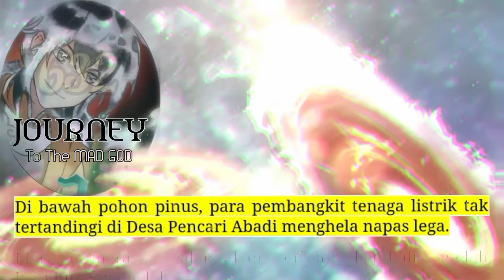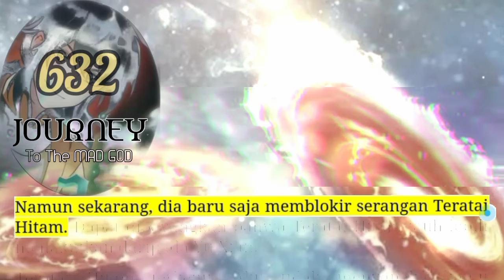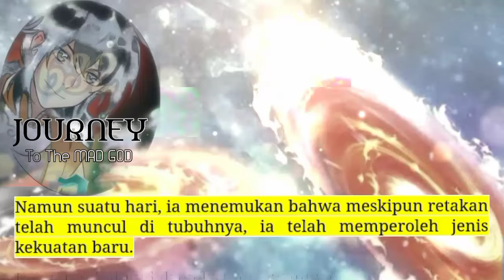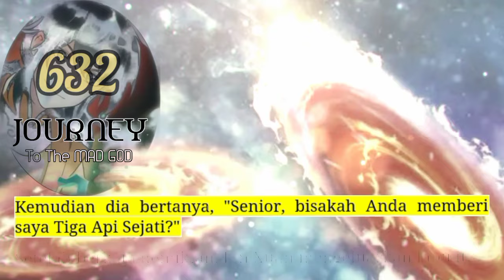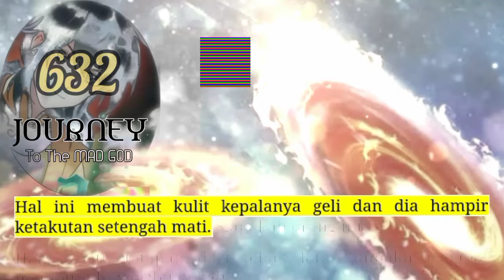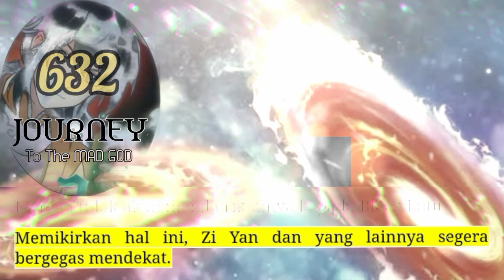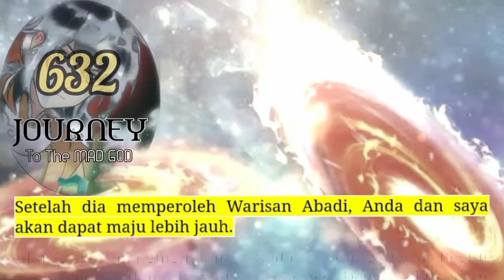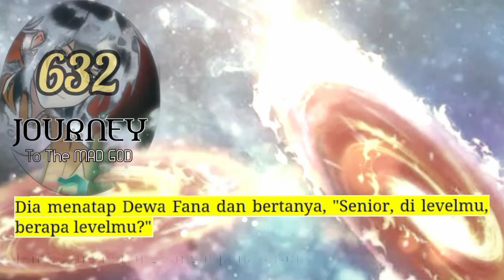Perjalanan Dewa Gila season 632